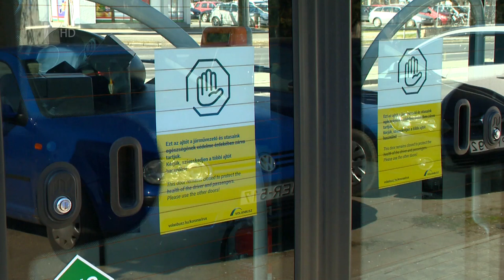Változások a buszmenetrendben - Kölcsey Televízió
A belföldi vasúti forgalomban egyelőre semmilyen korlátozás nem lépett életbe, a vonatok menetrend szerint közlekednek. A Volánbusznál ugyanakkor mind a helyi, mind a helyközi járatoknál változások léptek, illetve lépnek életbe a napokban. Az utazáshoz használt lejáró okmányok érvényességét közben meghosszabbították.